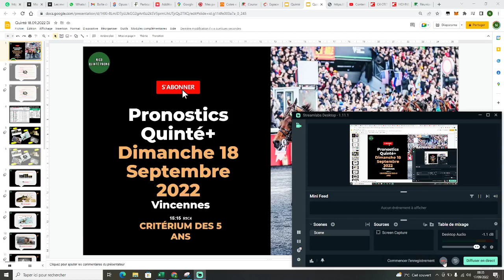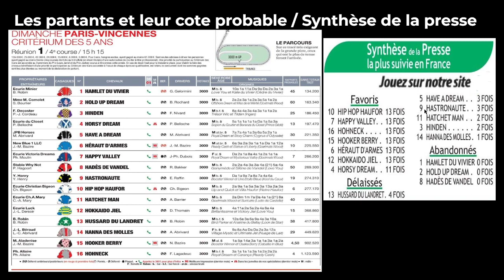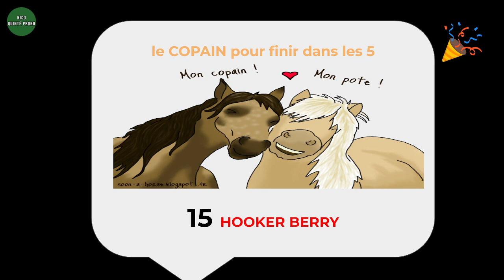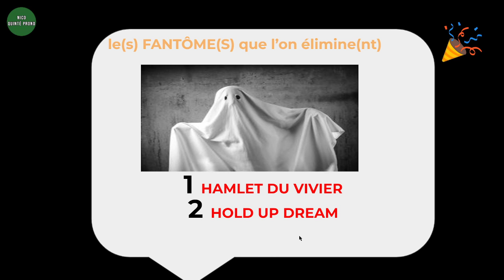Pronostics Quinté+ Dimanche 18 Septembre - Vincennes - CRITERIUM DES 5 ANS